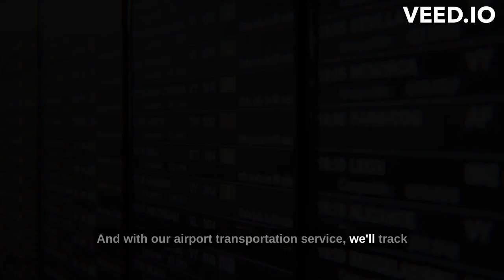Executive Car Service Atlanta | Car Service ATL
Elevate your corporate travel with Car Service ATL's executive car service in Atlanta. Professional, punctual, and luxurious, our services cater to all your business needs. Book your executive ride at Car Service ATL!